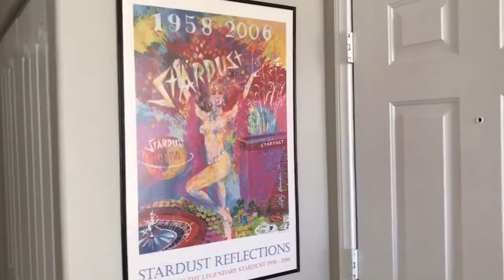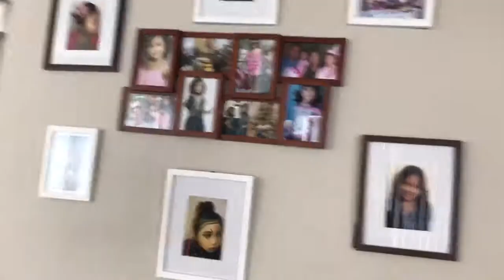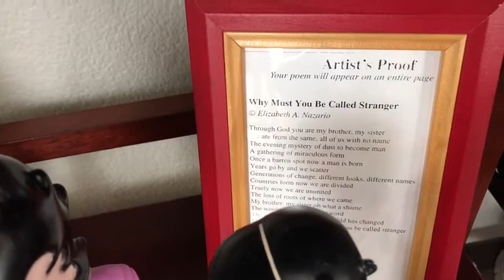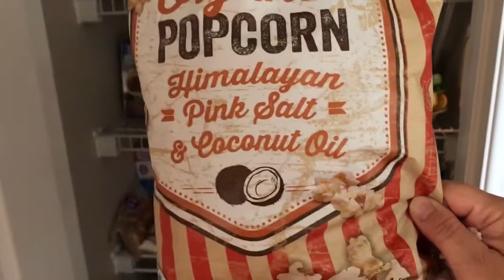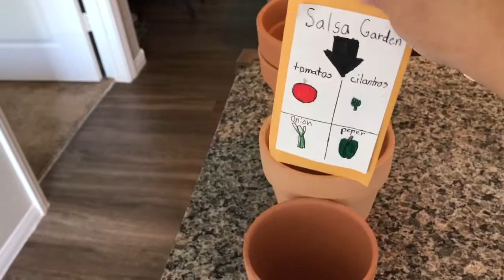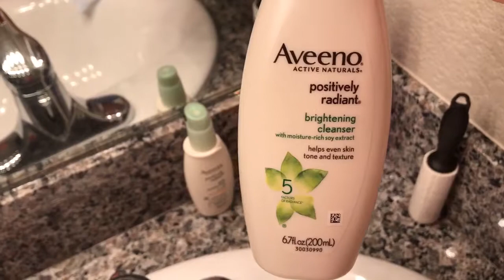Bell's palsy journey after one month and apartment tour